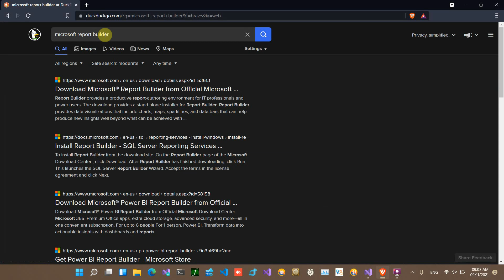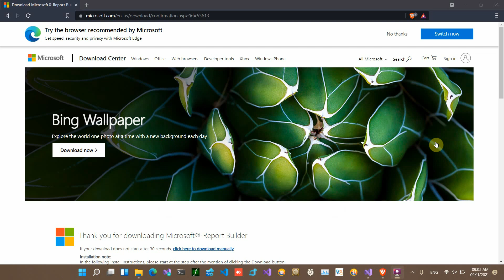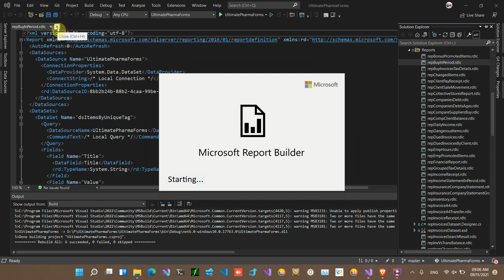Work around Visual Studio 2022 Not Supporting RDLC report designer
✨✨ Good news!! , the official (non-preview) release is available now:
You can install it normally without these steps